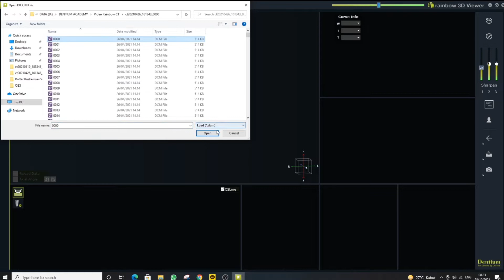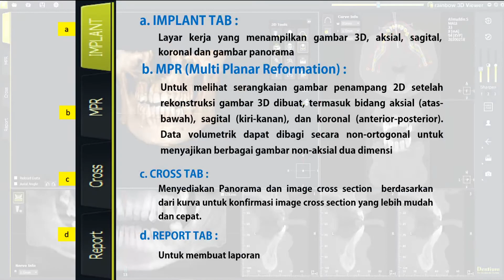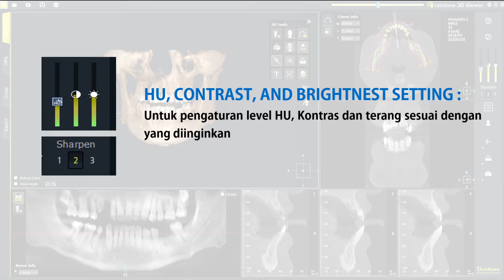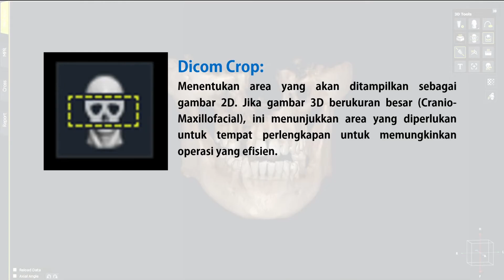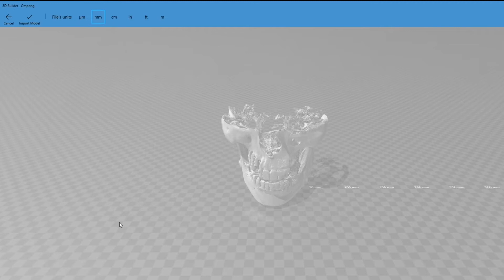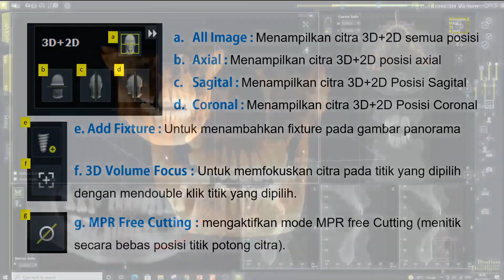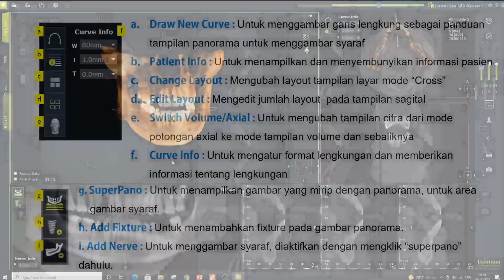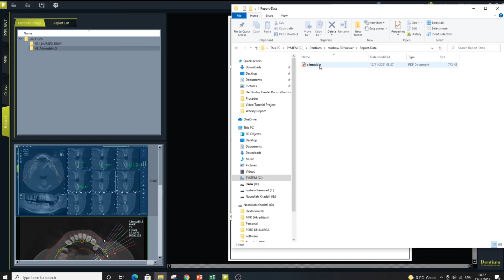How to Use Rainbow 3D Viewer II Part 6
Hallo dok!
Pada kesempatan kali ini Dentium Indonesia ingin sharing mengenai cara penggunanaan Rainbow CT. Pada part 6 ini akan menjelaskan pengoperasian dengan mode Cephalo.
Selamat menyaksikan!!!